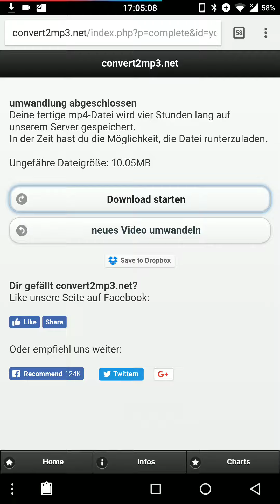Videos oder mp3s von YouTube herunterladen